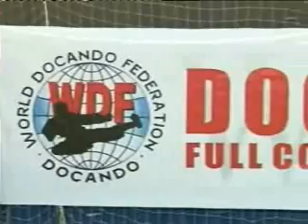Hayk Vardanyan-Docando-Full-Contact Karate-Martial Arts-Karate-Erevan Studio_part1.wmv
Hayk Vardanyan-Docando-Full-Contact Karate-Erevan Studio_part1.wmv